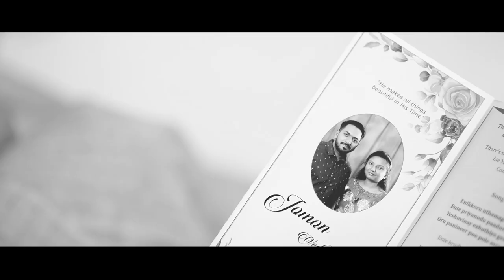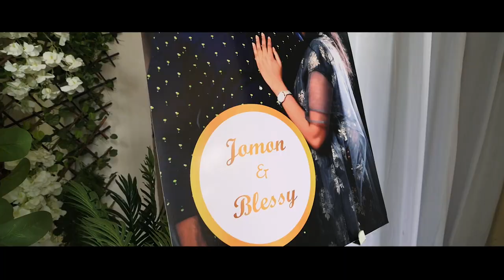Jomon & Blessy Wedding Highlights